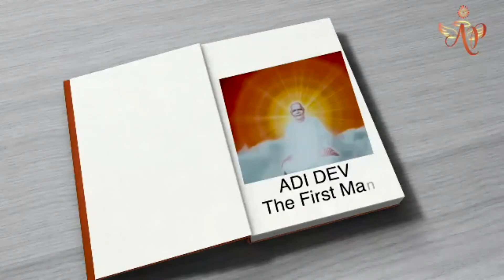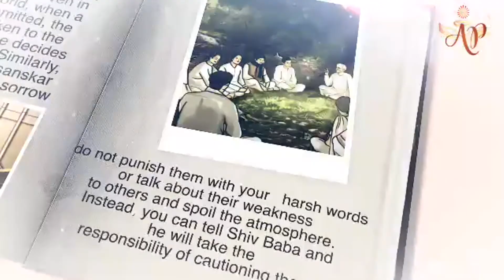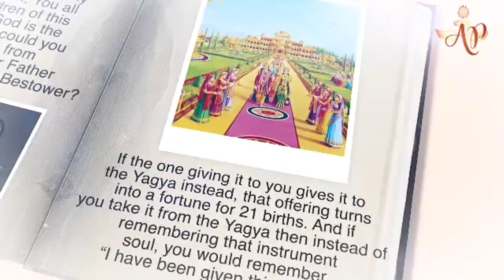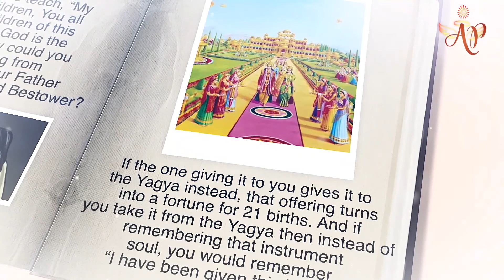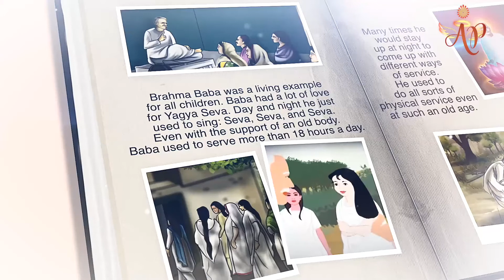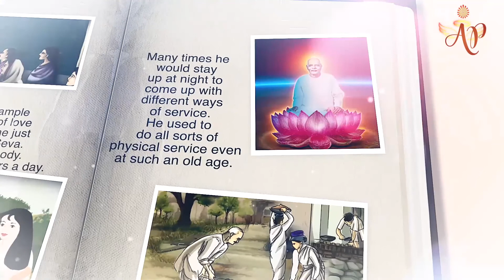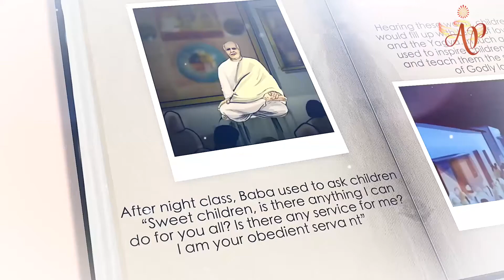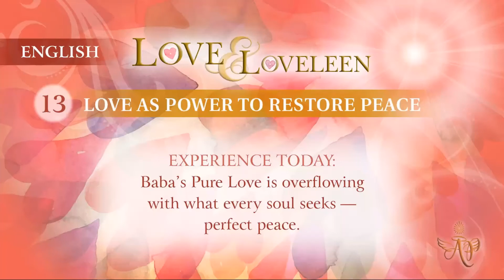(French) Mohini Didi - Love and Loveleen - Love as Power to Restore Peace #12